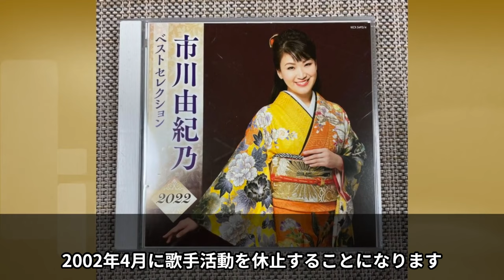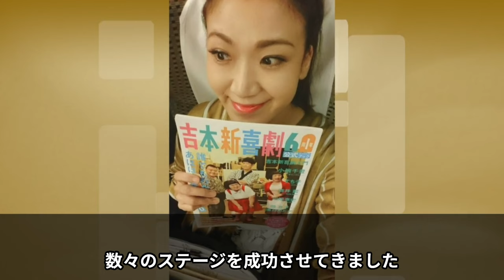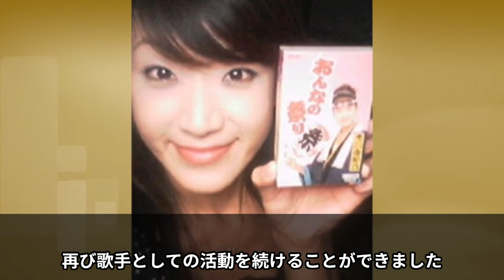【市川由紀乃】活動休止の裏に隠された真相…兄の死と母の支えで蘇る彼女の壮絶な復帰劇【芸能】